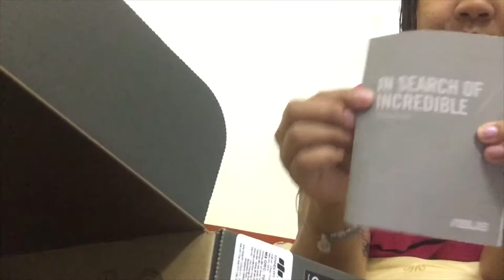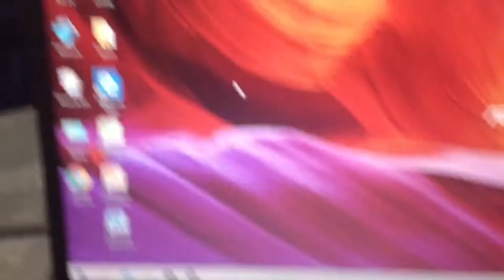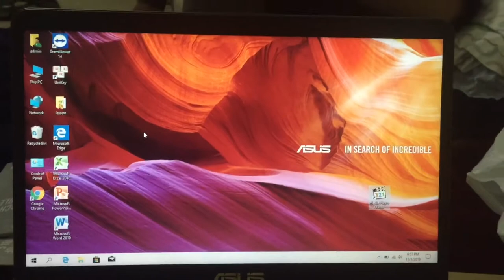Unboxing and mini review asus X407M 💻 | curis la P to P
Camera: iPhone 6 Editor:iMovie
Unboxing and mini review of asus X407M.
Price:
Vietnam price: 6,390,000 VND
Discounted price e: 6,070,000 VND
Philippine price: 14,990 PHP